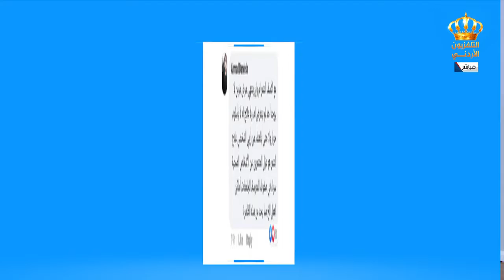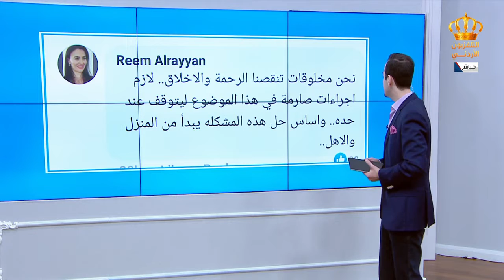يوم جديد فقرة الترند مع إبراهيم جيكات.